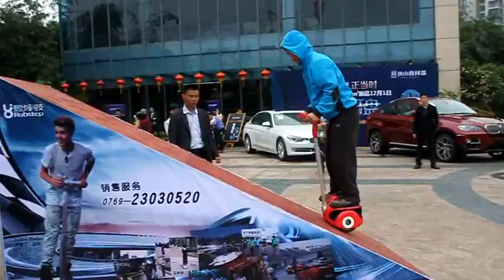30 degree slope climbing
Robin-M1  30 degree slope climbing
Robstep Robot Co.,Ltd.

Jesse Lee